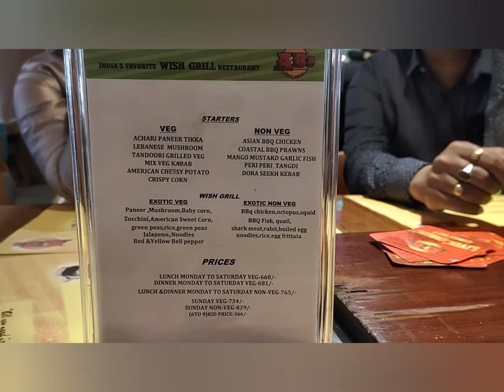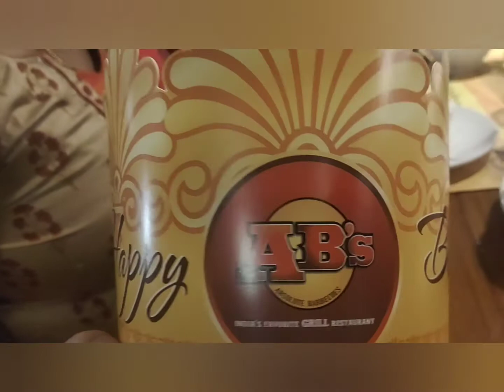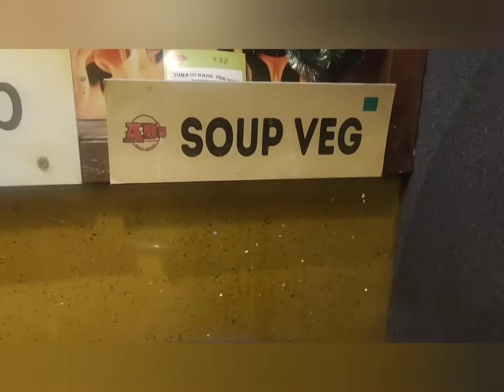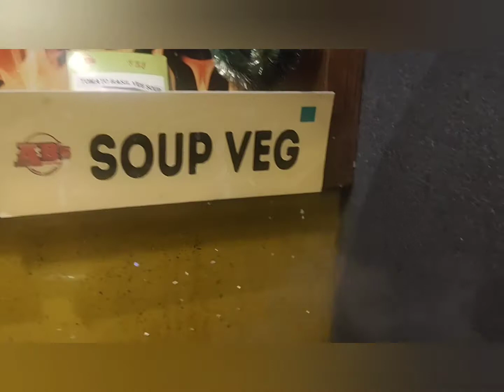ab`s ( absolute barbeque ) unlimited buffet ( vizag)